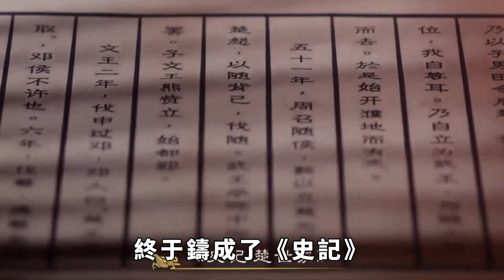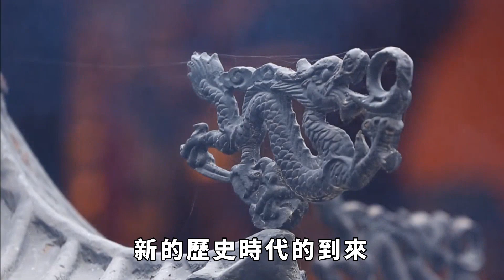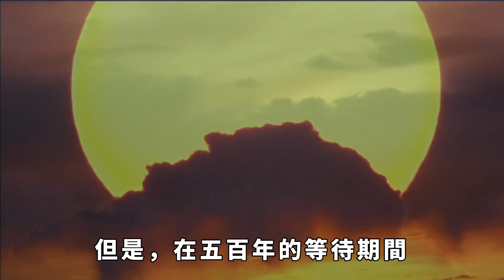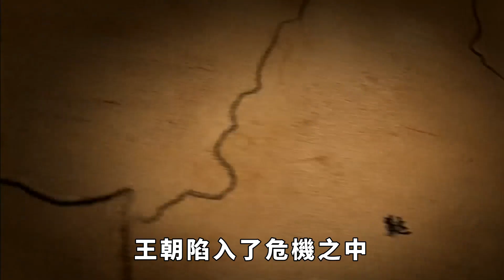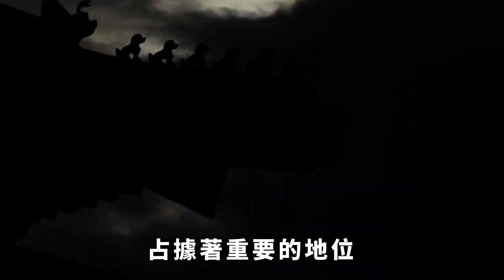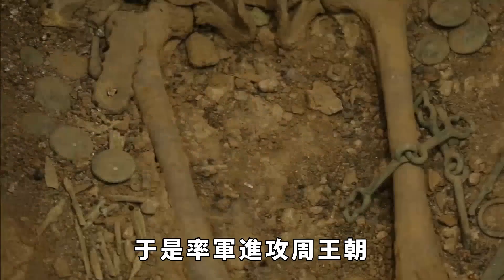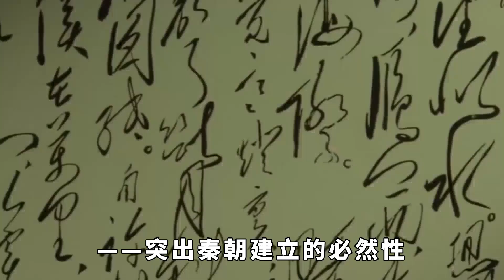秦國統一六國之謎：司馬遷曾多次，提及過這個可怕的“預言”【繁華五千年】歷史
秦國統一六國之謎：司馬遷曾多次，提及過這個可怕的“預言”【繁華五千年】
在漢武帝的宏偉宮殿深處，史學家司馬遷正躊躇滿志地繼承父親未竟的事業，誓言要完成一部穿越時空的歷史巨著。他的足跡遍佈神州大地，深入古籍的海洋，歷經艱辛，終於鑄成了《史記》這部永恆的傳奇。然而，命運對他並不仁慈，因為一次因緣際會的辯護，他慘遭漢武帝的極刑之苦，但這絲毫未能摧毀他的意志。歷史